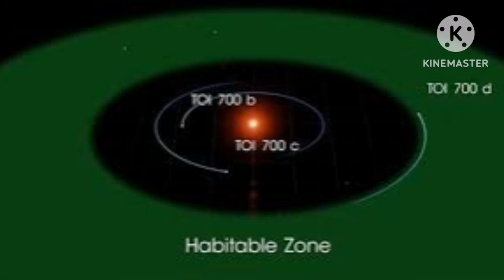February 13, 2023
New discovery from NASA TOI-700 d is a super Earth exoplanet that orbits an M-type star. Its mass is 1.25 Earths, it takes 37.4 days to complete one orbit of its star, and is 0.1633 AU from its star. Its discovery was announced in 2020